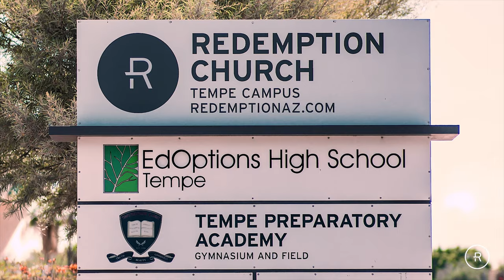God Stories: Life Changing Salvation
Ephesians 2:8-9 “For by grace you have been saved through faith, and that not of yourselves; it is the gift of God, not of works, lest anyone should boast.”

In this video,  Gwen and Ismael share their testimonies of God's salvation in their lives. If you are wanting to learn more about the Salvation that Jesus offers,  we encourage you to reach out to one of our pastor's here: redtem.in/pastoralconnection